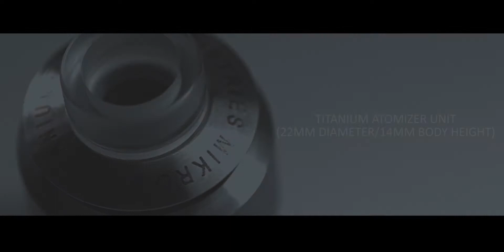Adler Industries - Mikro BF Titanium Bottom Feed Rebuildable Dripping Atomizer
Introducing the Mikro BF Titanium Bottom Feed RDA by Adler Industries, an innovative ultra compact, flavour-focused rebuildable dripping atomizer. Features top air flow inlets for a leak free design, full titanium construction, easy to build deck design, and multiple cap options included with more available for separate purchase.

Vapes by Enushi is the exclusive Canadian distributor for the Mikro BF by Adler Industries.